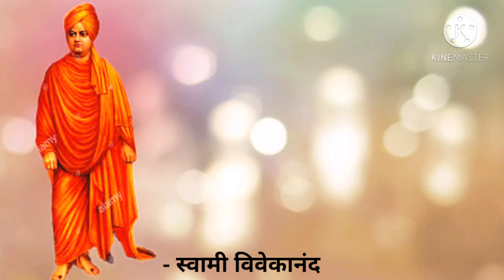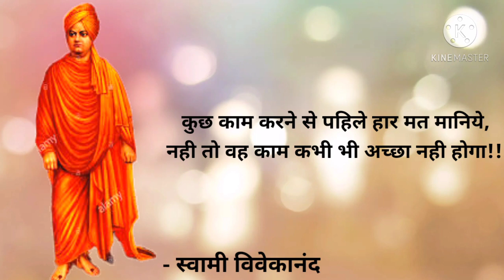Swami Vivekanand ji Ke Anmol Vichar || Motivational Suvichar || Motivational Quotes in Hindi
स्वामी विवेकानंद जी के प्रेरणादायी विचार || श्रेष्ठ विचार || Motivational Quotes in Hindi
आपके जिंदगी को सही मार्ग दिखाने वाले स्वामी विवेकानंद जी के प्रेरणादायी विचार, श्रेष्ठ विचार

Tag / Keyboard

अनमोल विचार
श्रेष्ठ विचार
स्वामी विवेकानंदांचे अनमोल विचार
स्वामी विवेकानंद जी के प्रेरणादायी विचार
स्वामी विवेकानंद जी के युवक के लिये प्रेरक विचार
स्वामी विवेकानंद जी के श्रेष्ठ विचार
स्वामी विवेकानंद जी की प्रेरक शक्ती
Motivational Quotes in Hindi
Swami Vivekand ji Ke Anmol Vichar
Swami Vivekand ji Ke preranadayi vichar in hindi
Swami Vivekand Motivational vidios
Motivational vidios

# UmeshSir